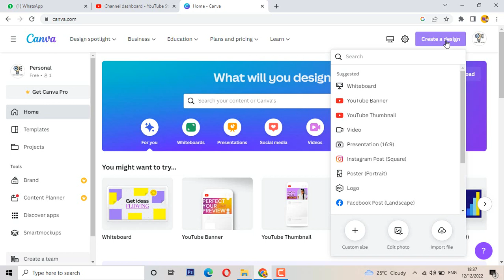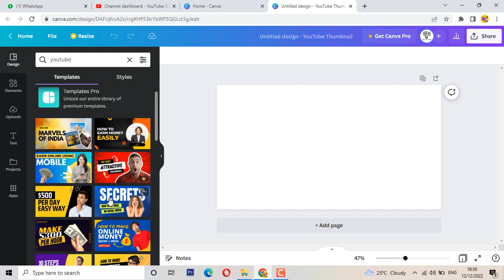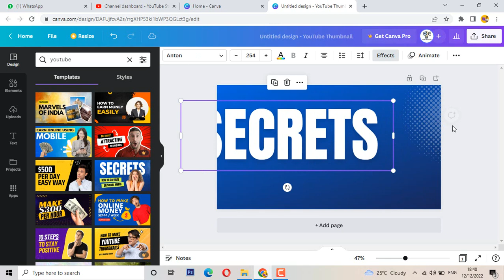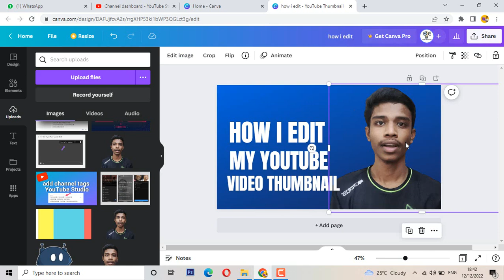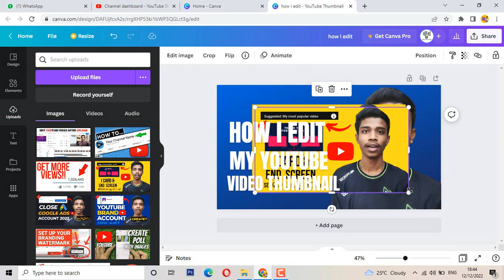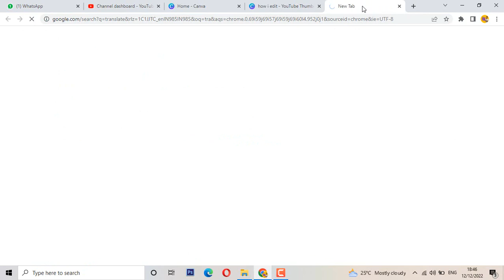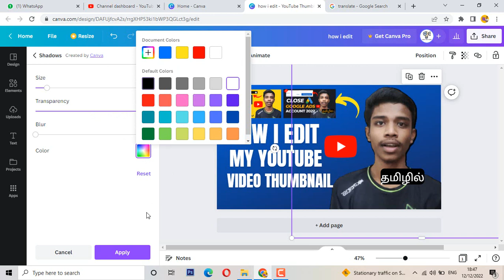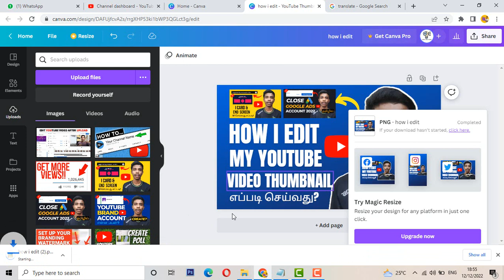How to create a Professional Thumbnail for YouTube | Thumbnail Tutorial | Tamil |Tech With Jana John